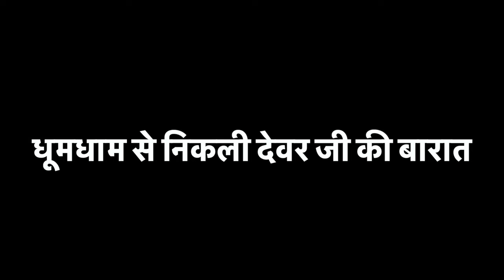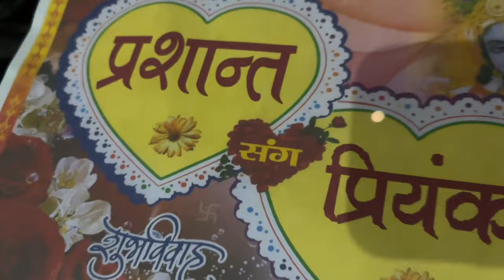धूमधाम से हुई देवर जी की शादी | शादी के दौरान कुछ होगा किसी ने सोचा नहीं था 🥺